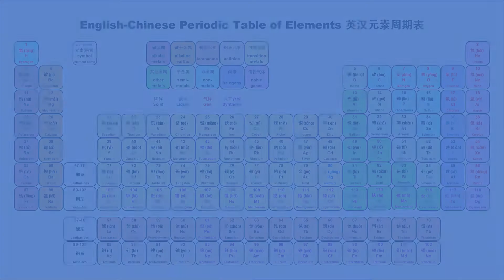116 鉝/Livermorium - The 118 elements & symbols /118化学元素表 | 中英读音/C & E pronounciations